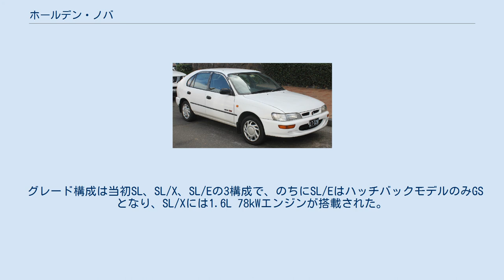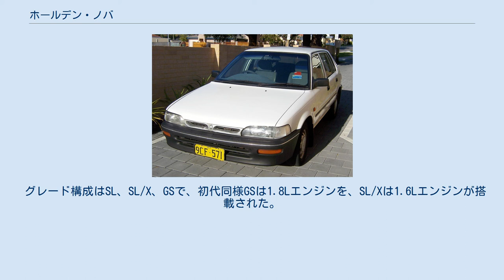ホールデン・ノバ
ホールデン・LGノバ ノバ（Nova ）は、1989年8月から1996年までオーストラリアでトヨタ自動車が生産し、ホールデンが販売していた小型車である。
 E90型およびE100型カローラのバッジエンジニアリングモデルである。
ただし、ステーションワゴンモデルは用意されず、セダンおよびハッチバックモデル（日本名:カローラFX）のみであった。
 この車は自動車製造の合理化を目的として立ち上げられた政策であるバトンプランの一環であったが、この政策は失敗に終わった。
 ホールデン・LFノバ 1989年にバトンプランによりホールデンでの販売が開始された。
オーストラリア国内でもカローラの販売はあったが、販売台数はそれを上回った。
 LEノバには1.4L 60kWエンジン（ハッチバックモデルのみの設定）と1.6L 67kWエンジンが搭載された。
 1991年10月にはLFノバとなり、1.6Lエンジンの出力が75kWに向上した。
 また1992年10月には、1.8L 85kWエンジンがGSハッチバックのみに搭載され、1993年にはSL/Eモデルおよび1.4Lエンジンが廃止された。
 グレード構成は当初SL、SL/X、SL/Eの3構成で、のちにSL/EはハッチバックモデルのみGSとなり、SL/Xには1.6L 78kWエンジンが搭載された。
 1994年にベースをE100型カローラとしてモデルチェンジ。
初代同様オーストラリア国内ではベースのカローラよりも多く売れた。
 グレード構成はSL、SL/X、GSで、初代同様GSは1.8Lエンジンを、SL/Xは1.6Lエンジンが搭載された。
 1996年には後継車のTRアストラが発売された。